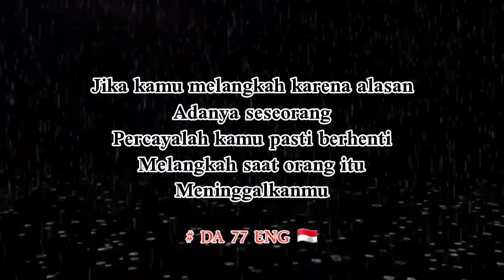Ada Saatnya Kamu Berhenti Melangkah_Muhyar Chornela